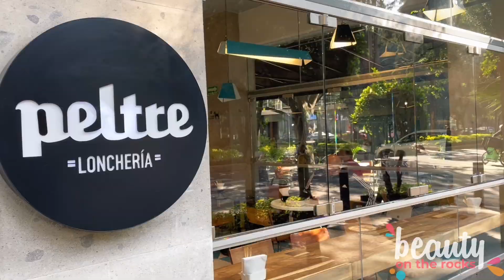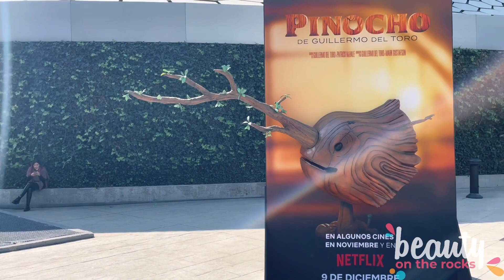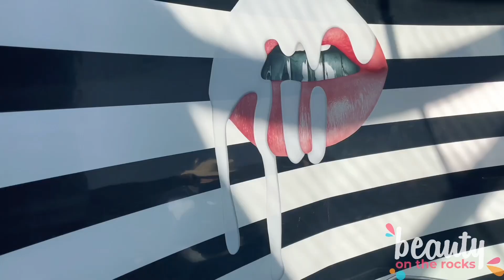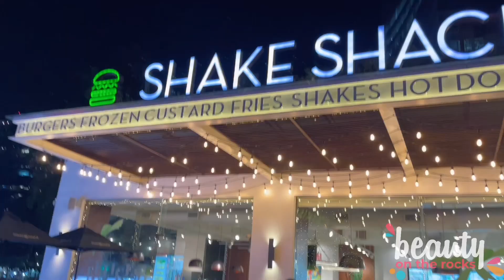VLOGMAS 4🎄☃️| Hello Kitty para llevar | Wizarding World en Reforma| Frikiplaza y Mariscos!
🤍Hola, soy Ana Sofía de Beauty on the Rocks🤍
Hoy voy a llevarlos conmigo a dos días del cuarto vlogmas del canal🎄, (es la primera vez que le hago el intento, así que una disculpa de antemano por los errores y lo cortito haha) espero les guste!

Track: Best Christmas Nocopyright Background Music | Magical Fairy Tale for Children Kids 2023 | New Year

More Musics:-

- Meditation, Relaxation, Yoga | Good Sleep just in 10 min | 10 मिनट में Sojao Nhi Toh Gabbar Aajyega

bestNoCopyrightYoutuber [RoyaltyFree-NoCopyright] is a no copyright / no strike and safe Channel, providing free music to the YouTube content creator and other platforms community.

Track: Best Christmas Nocopyright  Background Music 2022 | Christmas Day | New Year 2023

More Musics:-